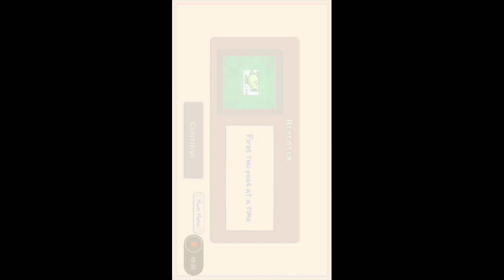Plant vs zombies won the repeater